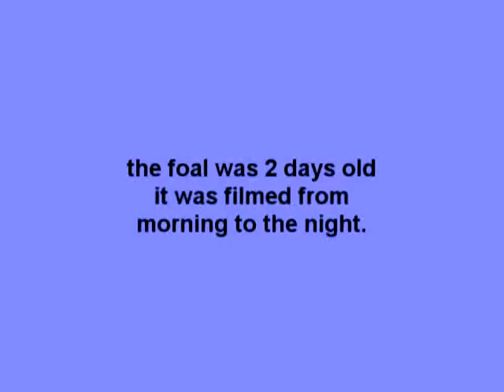The most Amazing Donkey time-lapse in the WORLD EVER!!!!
Donkey time lapse with new born foal
filmed by sean collins